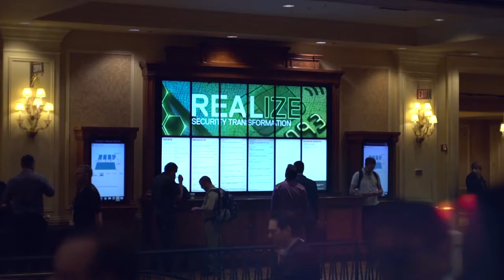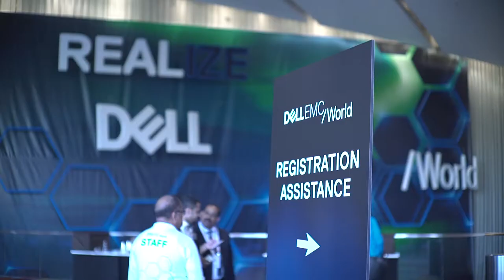Dell EMC World 2017 Las Vegas (Izzo Pro Films)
All footage was filmed and edited by Izzo Pro

izzopro,com